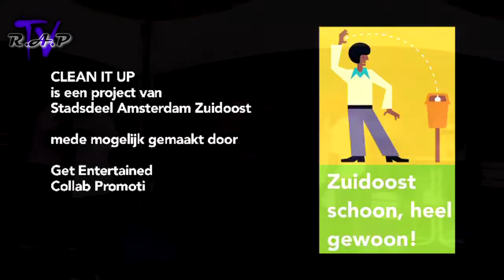Anno_MC - Clean it up live @ G Block